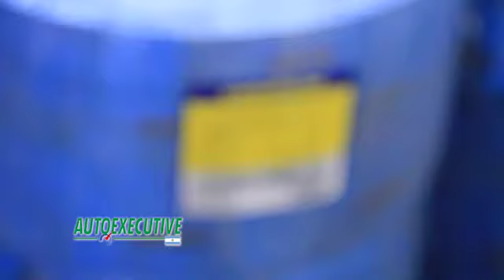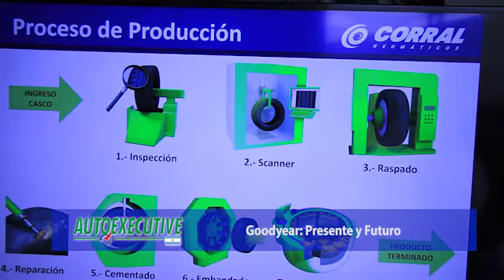Goodyear Neumáticos Corral I Luis Cuellar I Plata Recapado Neumáticos Moreno